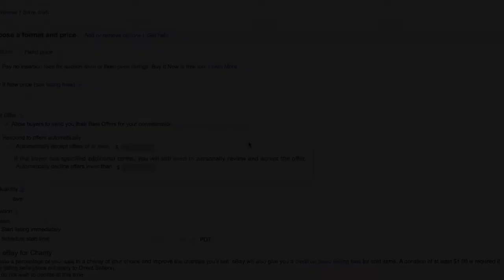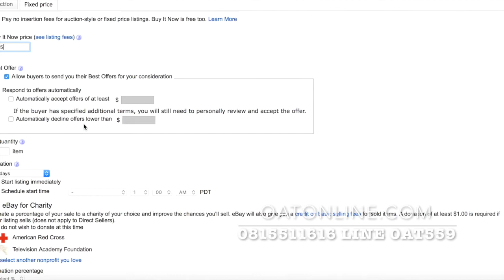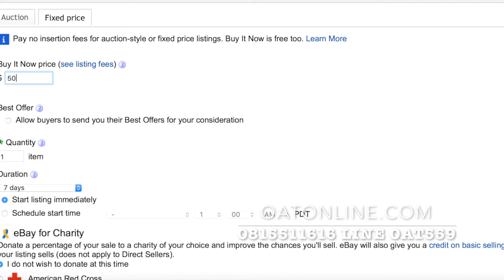ebay ทริก สำหรับมือใหม่ ตอนที่ 1 offer